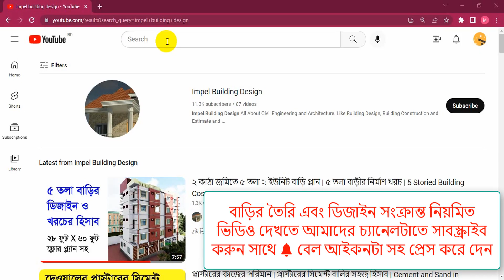৮১৬ স্কায়ারফুট জমিতে একটি সুন্দর বাড়ির ফ্লোর প্ল্যান নকশা | 2 Bedroom Floor | 24X33 Floor Plan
এই ভিডিও তে আমার দেখবো ২৪.৫ফুট বাই ৩৩.৩ফুট সমান ৮১৬ স্কায়ার ফুট জায়গায় অর্থাৎ ১.৯ শতক বা ১.১ কাঠা জমিতে একটি সুন্দর বাড়ির ফ্লোর প্ল্যান ডিজাইন বা ড্রইং দেখবো। ফ্লোর প্লান টি খুব সুন্দর করে ডিজাইন করা হয়েছে। এবং বাড়িটির (24.5X33.3 Floor Plan) আর্কিটেকচারাল ফ্লোর প্ল্যান ডিজাইন খুব সহজ ভাবে মাপ সহ বুঝিয়ে দেওয়া হয়েছে। ধন্যবাদ

বাড়ি তৈরি সংক্রান্ত যে কোনো প্রয়োজনে যেমন: বিল্ডিং ডিজাইন, এস্টিমেন্ট, প্ল্যান ইত্যাদি প্রয়োজনে আমাদের সাথে যোগাযোগ করতে নিচের ফেসবুক লিংকে ক্লিক করুন। আপনার পছন্দের ডিজাইন পেতে আমাদের পেইজ লাইক দিয়ে আমাদের সাথে থাকুন ।

📱WhatsApp & Imo: 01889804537  (সরাসরি হোয়াটসঅ্যাপ ও ইমুতে কল করবেন না। প্রথমে আপনার কি প্রয়োজন তা ম্যাসেজ করুন বা বয়েজ নোট পাটান। খুব শীগ্রই আপনার ম্যাসেজের উত্তর দেওয়া হবে।)

১.ফ্লোর প্ল্যান
২.বাড়ির ডিজাইন
৩.সয়েল টেস্ট
৪.আর্কিটেকচারাল 3D ডিজাইন
৫.ষ্ট্রাকচারাল ডিজাইন
৬.এস্টিমেট এবং কস্টিং (খরচের হিসাব)